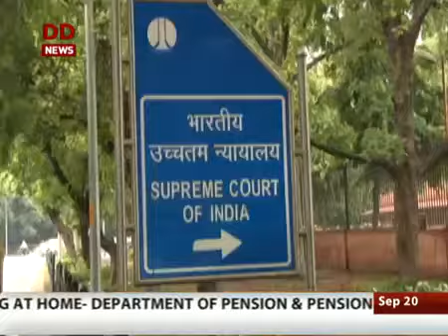Sanskrit News, DD News 20/09/2016 संस्कृतवार्ताः